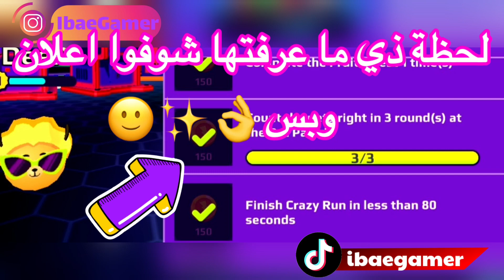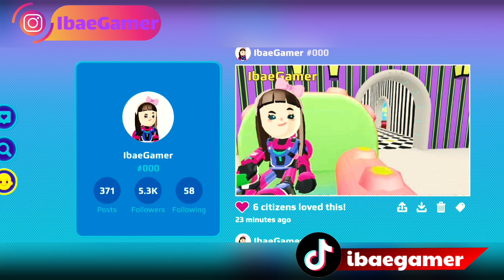فتحت صندوق المفاجآت الجديد وشرح المهام كلها 🤩💗 ¶ Open the new fund 😉💜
pk xd creator
pk xd hack
pk xd codes 2020
pk xd cheat codes
pk xd login
pk xd apk
pk xd app
pk xd age rating
pk xd all pets
pk xd birthday
pk xd black panther
pk xd birthday cake
pk xd bear armor
pk xd barbaro
pk xd christmas update
pk xd daily gift challenge
pk xd dragon armor
roblox e pk xd
pk xd free
pk xd free coins
pk xd gems generator
pk xd gift card
pk xd game reviews
pk xd glitch
pk xd halloween
pk xd hack 2020
pk xd how to get gems
pk xd hack gems
pk xd halloween 2020
pk xd install
pk xd icon
pk xd jenny
pk xd journey instagram
pk xd journey christmas
pk xd jogo gratis
pk xd jovana
pk xd journey face reveal
pk xd keeps crashing
pk xd kid friendlypk xd تهكير
لجين pk xd
اسراء قيمر pk xd
شركة pk xd
سيد pk xd
رسم pk xd
خلفيات pk xd
pk xd ثلج
pk xd تنزيل مهكرة
pk xd تحديث الكرسمس
pk xd تنزيل للكمبيوتر
pk xd العاب
pk xd اسراء قيمر
pk xd 2020pk xd game
pk xd codes
pk xd hack
pk xd toys
pk xd creators code
pkxd instagram
a and y games pk xd
a baixar pk xd
pk xd birthday
pk xd bug
pk xd cake
pk xd cheats
pk xd download
pk xd drawing
pk xd dog
pk xd down
pk xd e universe
pk xd free
pk xd forgot password
pk xd halloween
pk xd halloween pets
pk xd houses
pk xd images
pk xd jenny
pk xd jovanapk xd game
pk xd codes
pk xd hack
pk xd toys
pkxd instagram
pk xd birthday
pk xd bug
pk xd cake
pk xd cheats
pk xd download
pk xd drawing
pk xd dog
pk xd down
pk xd free
pk xd halloween
pk xd houses
pk xd images
pk xd jenny
pk xd jovana
pk xd king
pk xd kira
pk xd hello kitty
kaka pk xd
pk xd legendary pets
pk xd love
pk xd mini movie
pk xd new update
pk xd new
pk xd pets
pk xd queen
pk xd robot
pk xd roblox
pk xd rocket house
pk xd song
pk xd tips
pk xd unicorn
pk xd update 2021
pk xd vs roblox
pk xd vs among us
pk xd king
pk xd kiron
pk xd kira
pk xd keke
pk xd kaka
pk xd kogama
pk k xd
pk xd latest update
pk xd latest version mod apk
pk xd parent review
pk xd secret box
pk xd secret code
pk xd tik tok
pk xd update
pk xd unblocked
pk xd usernames
pk xd unicorn
pk xd vs among uspk xd game
pk xd codes
pk xd hack
pk xd toys
pkxd instagram
pk xd birthday
pk xd bug
pk xd cake
pk xd cheats
pk xd download
pk xd drawing
pk xd dog
pk xd down
pk xd free
pk xd halloween
pk xd houses
pk xd images
pk xd jenny
pk xd jovana
pk xd king
pk xd kira
kaka pk xd
pk xd love
pk xd new
pk xd pets
pk xd queen
pk xd robot
pk xd roblox
pk xd song
pk xd tips
pk xd unicorn
pk xd vhiel
pk xd willy
pk xd yeti
pk xd zombiepk xd king
pk xd kiron
pk xd kira
pk xd keke
pk xd kaka
pk xd kogama
pk k xd
pk xd update
pk xd unblocked
pk xd usernames
pk xd unicorn
minecraft vs pk xd
pk xd wiki
pk xd willy
pk xd winter
pk xd apk xd
pk xd yükle
pk xd how do you get gems
a&y games pk xd
android 1 pk xd unlimited money
pk xd 2020 codes
pk xd 2019
pk xd 2020 mod
رابط اللعبة :